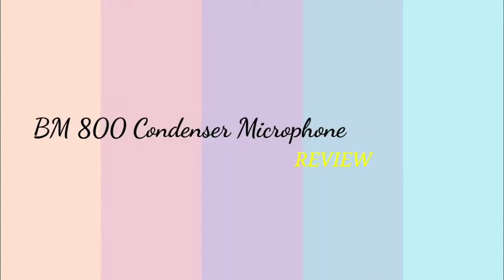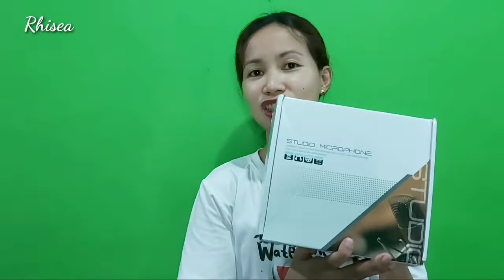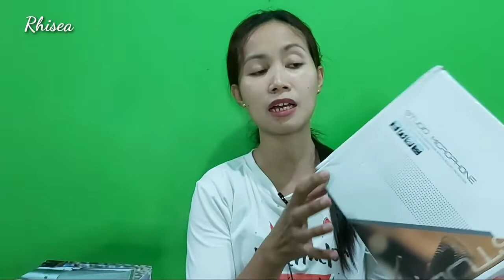Vlog #64 Murang vlogging Mic / BM 800 Condenser Microphone Lazada Review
Hello guys! Ito na po ang aking product review from Lazada..please watch until the end of the world, joke! Hahaha..until the end of this video para dun sa mga nagbabalak  dyan bumili ng affordable vlogging mic.hpoe maenjoy nyo ang aking video.